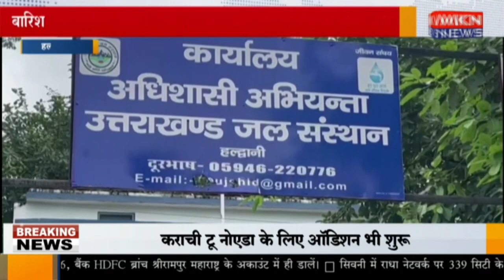हल्द्वानी - बारिश होने से फिल्टर प्लांट में आई सिल्ट, पेयजल सप्लाई हुई ठप